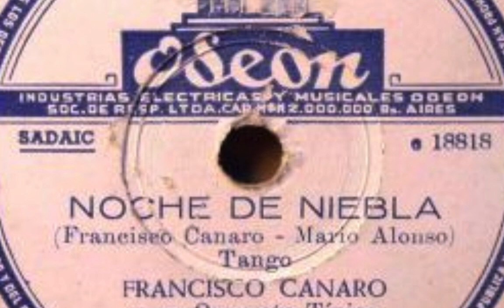Noche de niebla - Francisco Canaro Canta Mario Alonso (1953)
Letra: Mario Alonso